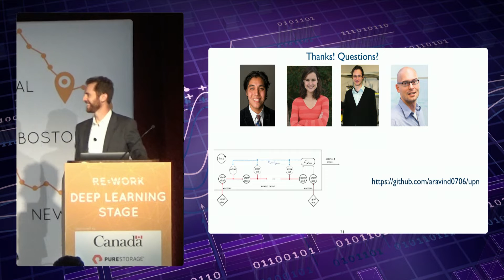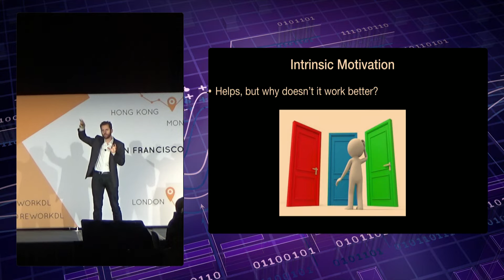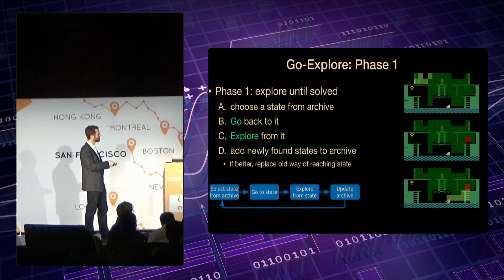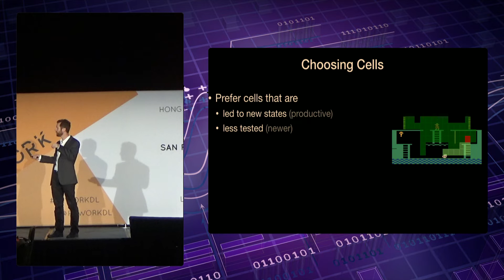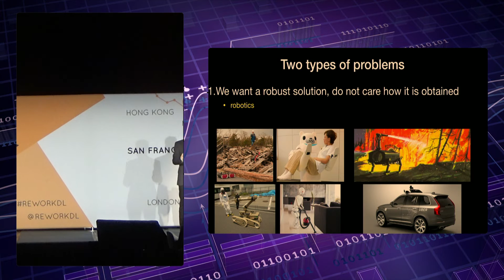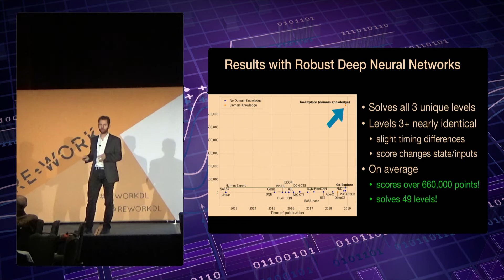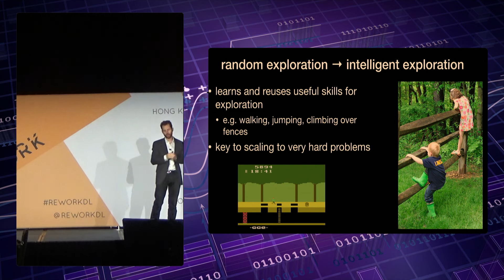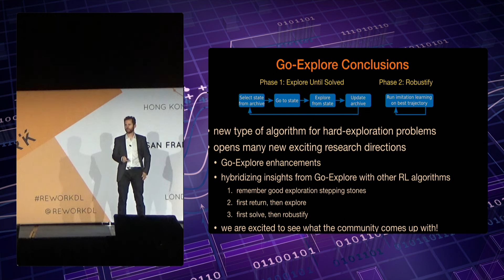Go-Explore: A New Type of Algorithm for Hard-exploration Problems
This presentation took place at the Deep Learning Summit, San Francisco 24th January 2019.

Jeff Clune is a Senior Research Scientist & one of the Founding Members of Uber AI Labs. He focuses on robotics, reinforcement learning and training neural networks either via deep learning or evolutionary algorithms.

Sign up for access to the presentations at the Deep Learning Summit

You can see more presentations on the Video Hub: videos.re-work.co. You can get 20% off access to the Video Hub by using the code VIDEOSF only until the end of the day on 8th Feb.